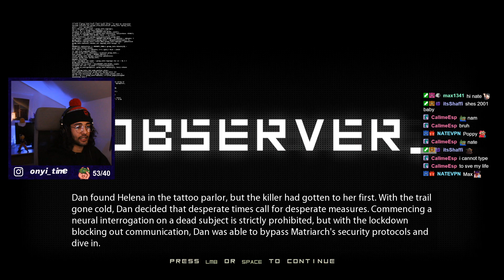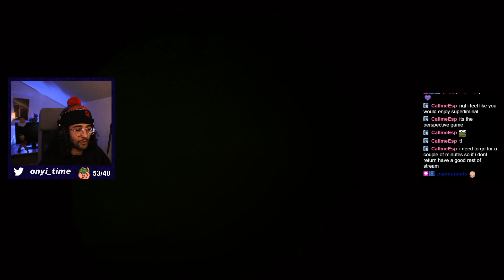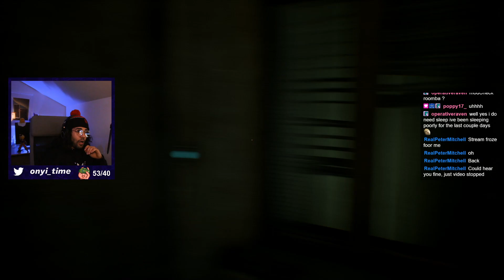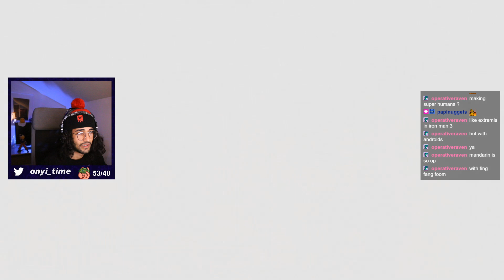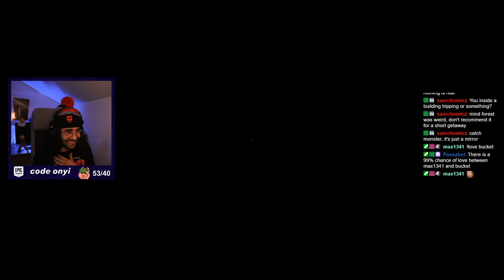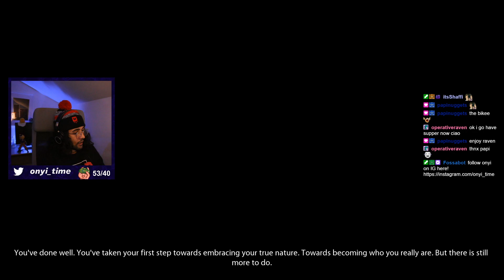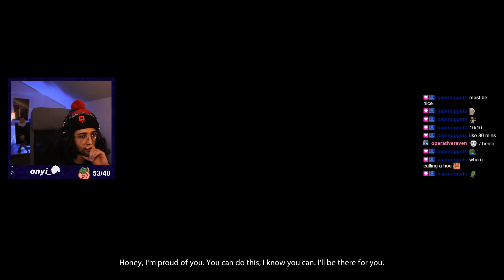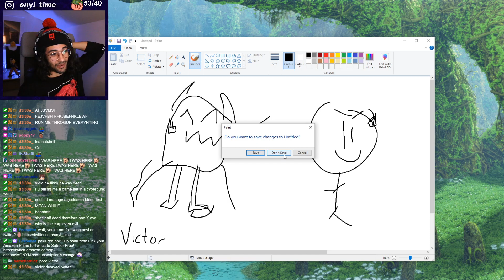i was BETRAYED in this Cyberpunk Detective Game! // Observer Playthrough pt.2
Observer is a Cyberpunk story game where you play as a detective, this is part 2 (final) playthrough from my stream! This game was so cool!

USE CODE ONYI IN THE FORTNITE ITEM SHOP AND EPIC GAMES STORE ad​ epicAffiliate​

Shoutout Mayhay, D3L30N, Valkyrae, Hamlinz, & Daequan—for always inspiring me and making want to strive to do better and work harder everyday.

Outro
Links broke for some reason so updating all of them here for every video at one